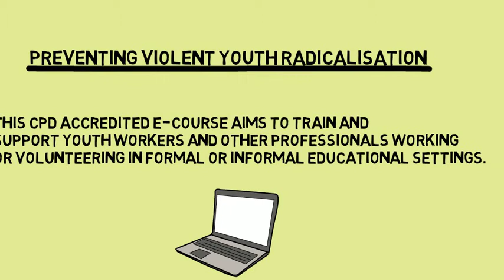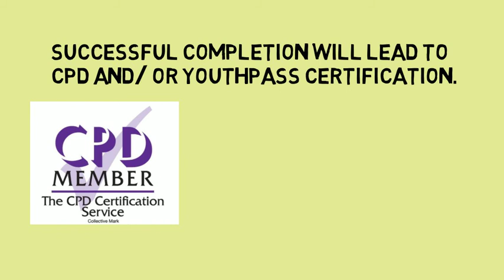Preventing Youth Radicalisation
E-COURSE